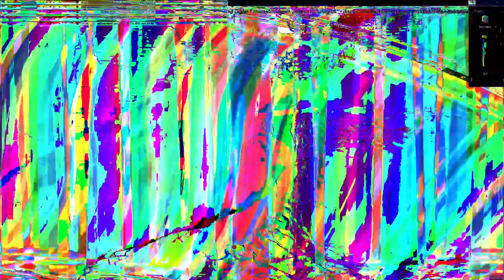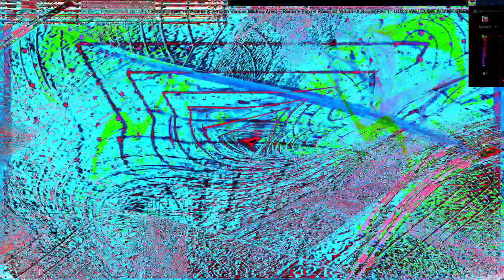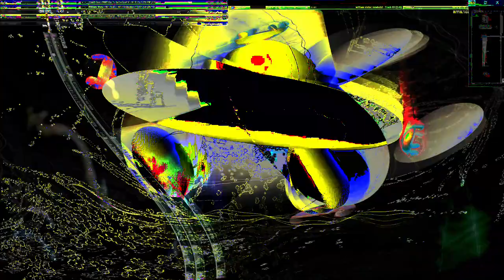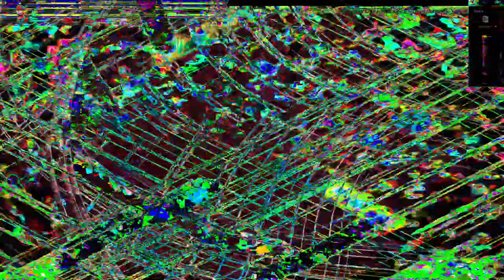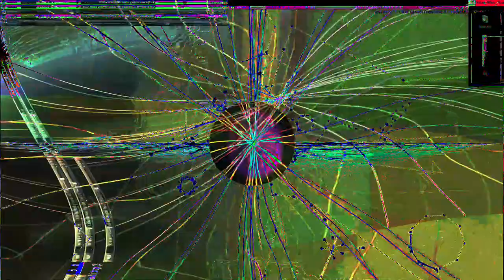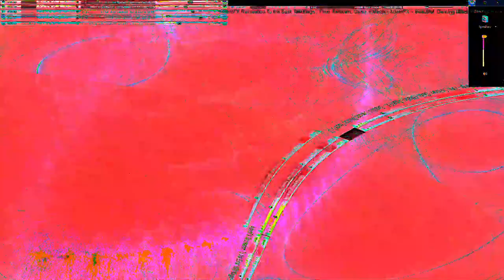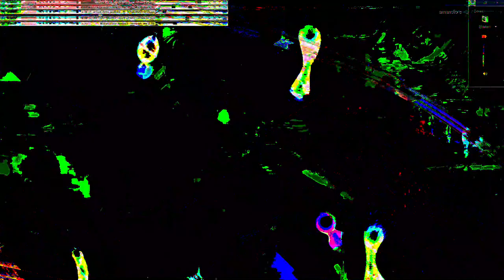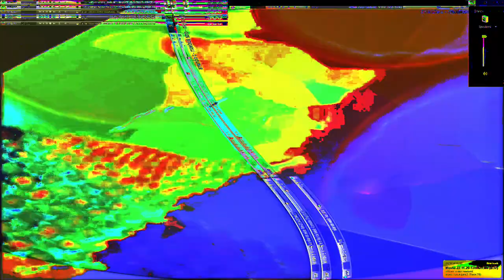Movie 24 07 18 23h56m40s